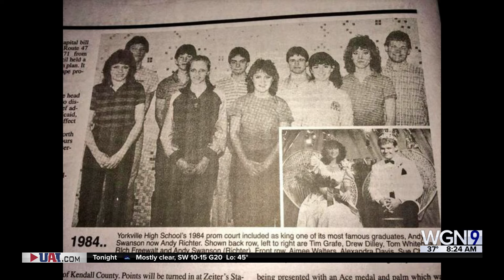True or False with Andy Richter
Betcha didn't know that!